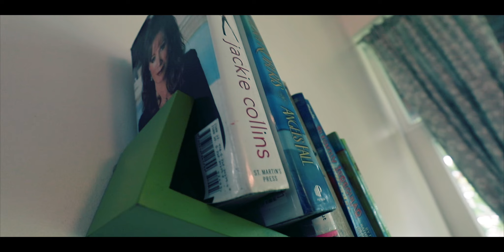Interior & Real-estate shoot / Goa Pent-house/ Hotel